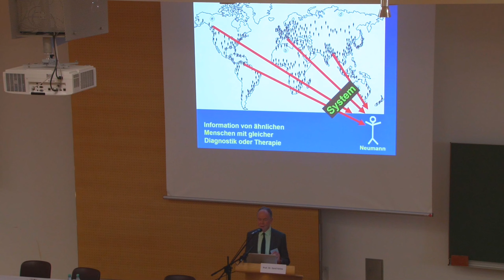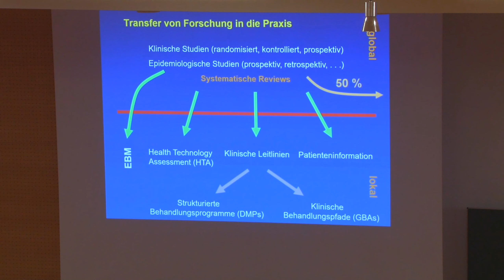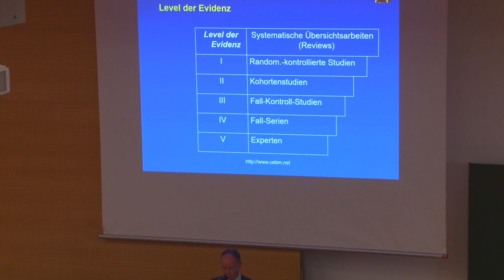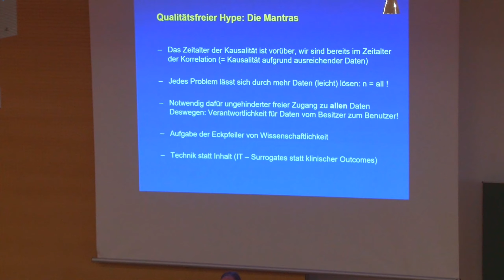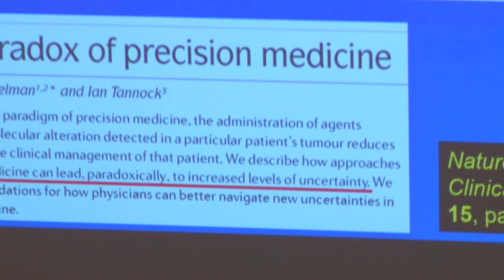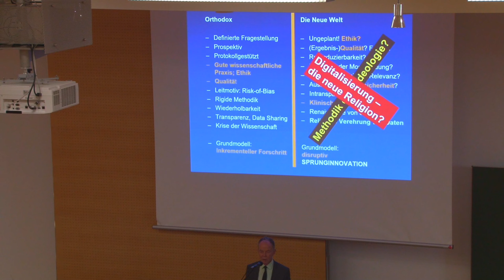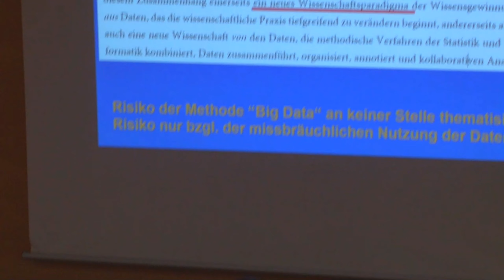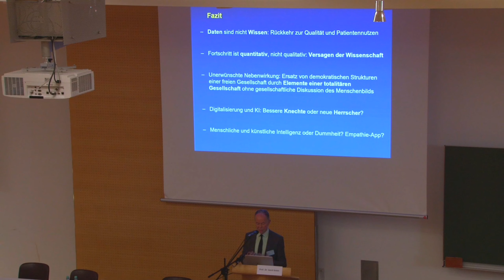Digitalisierung, künstliche Intelligenz und Big Data | Bedeutung für die Gesundheit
Was bedeutet die Digitalisierung für die Gesundheitsversorgung und -forschung?
Vortrag von Prof. Dr. Gerd Antes auf der IPPNW-Tagung "Mit Vollgas in die Digitalisierung" am 19. Oktober 2019 in Nürnberg